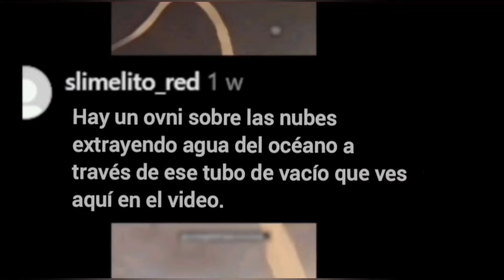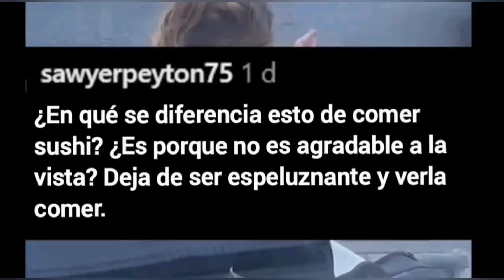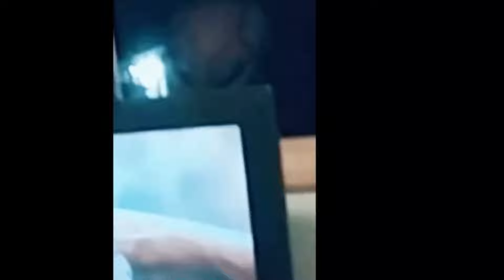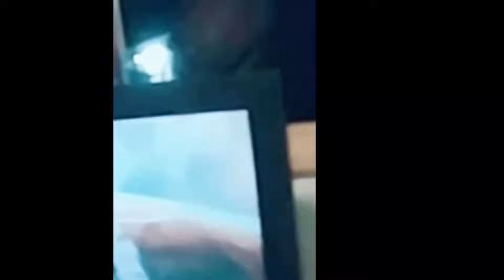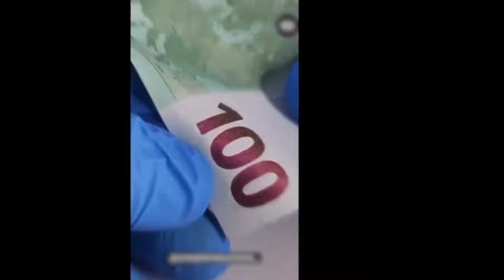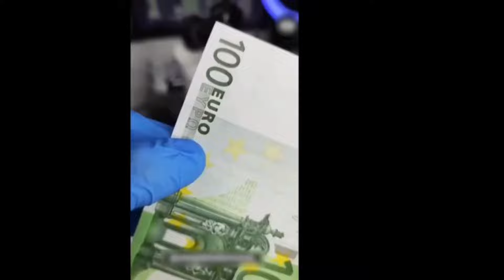Filmaron a este EXTRAÑO ser en una CUEVA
Hoy tengo una colección de clips que van, desde pez espada y pescadores, hasta personas de 100 años activas, que podrían dejarte boquiabierto. Gato, o skinwalker. ¿Me creerías si te dijera que vi este video al menos una docena de veces antes de opinar sobre él? Quiero decir, cuando comienzas a ver el clip, la criatura en él parece un perro, pero en cuanto haces zoom, no estás seguro de lo que estás mirando. Parece ser mitad perro, mitad humano. Aarón, al ver este clip, gritó: Skinwalker al observar la grabación. Ahora entiendo por qué pensaría eso. Pero, ¿real mente es un skinwalker? Julius, nuestro científico, dice que esto no es más que un gato sarnoso. Para apoyar su argumento, señala que el gato es lo único borroso en el metraje, y todo lo demás es claro. Agrega que, si real mente fuera un skinwalker, el clip no habría sido manipulado digital mente para que el animal se viera borroso. Como siempre, Julius suena lógico, pero Aarón piensa que los skinwalkers pueden tener algún tipo de súper poder que los hace visibles en cámaras, de ahí la imagen borrosa de la criatura. Habiendo escuchado ambos lados, ellos quieren que me decida, pero pensé en dejárselo a ustedes. ¿Qué piensan?. Ovni o fenómeno natural. A continuación, tenemos un video que fue tomado por unos hombres en el mar. Ellos vieron un extraño tubo transparente que se extendía desde el cielo hasta la superficie del agua. Natural mente, quedaron desconcertados por lo que vieron, y al ver el clip, yo también. El tubo, aparente mente claro y brillante, se extendía desde las nubes hasta el océano en una exhibición surrealista y casi de otro mundo. Nadie puede decir con certeza qué es éste tubo transparente ni qué podría estar haciendo. Es un fenómeno enigmático que ha dejado a todos rascándose la cabeza. La grabación ha llamado la atención, con varias teorías circulando en internet. Uno de los comentaristas en la publicación original afirmó, que Hay un OVNI sobre la nube succionando agua del océano a través de ese tubo. En esta era de conversación sobre alienígenas e interés creciente en fenómenos extraterrestres, ¿quién podría decir que este comentario no es correcto? Pero tengo preguntas. ¿Por qué necesitarían agua de nuestro planeta? Bueno, quizás sea para investigación. Y, pensándolo bien, la idea de un OVNI usando una tecnología tan avanzada para extraer agua del océano es tan plausible como cualquier otra explicación, dada la falta de evidencia concreta. ¿Qué piensan ustedes? ¿Creen que podría haber una explicación más lógica, o éste video sugiere algo más allá de nuestra comprensión actual?

Para problemas de Derechos de autor No poseer el material compilado en este video. Pertenece a individuos u organizaciones que merecen respeto. Usamos bajo: Descargo de responsabilidad de la ley de uso justo

Este video, es únicamente para fines educativos, críticas, comentarios, reportaje de noticias y enseñanza.

Usó justo.

Definición de uso justo.

El uso justo es una doctrina en la ley de derechos de autor de los Estados Unidos que permite el uso limitado de material protegido por derechos de autor sin necesidad de permiso de los titulares de los derechos, como comentarios, críticas, informes de noticias, investigación, enseñanza o becas. Proporciona la cita legal, sin licencia o la incorporación de material protegido por derechos de autor en el trabajo de otro autor bajo una prueba de equilibrio de cuatro factores.